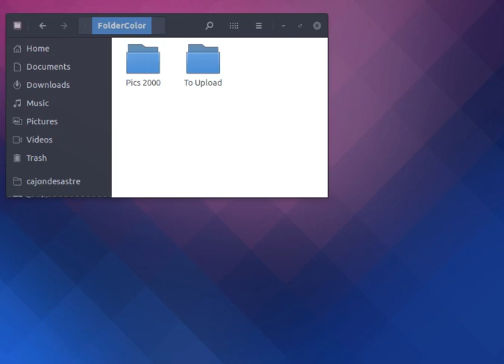Ubuntu Budgie with Pocillo & Folder Color